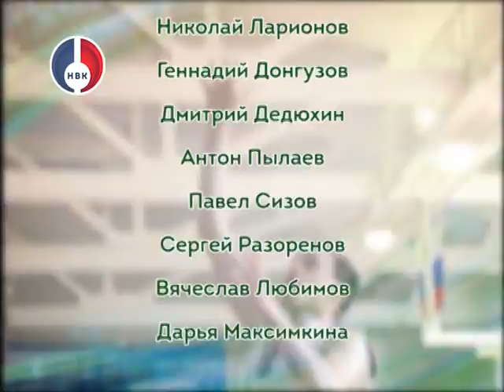"Объективно о спорте" от 11 мая 2016 г.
8 мая прошла традиционная эстафета, посвященная празднику Великой Победы.
В праздничные дни на лыжной базе Новоуральска школьники сдавали нормативы комплекса ГТО по легкой атлетике.
Стартовал Чемпионат области по футболу среди мужских команд. Новоуральский "Кедр" первую игру провел на выезде.
Новоуральские волейболисты успешно выступили в Чемпионате области и пробились в Финал Четырех.